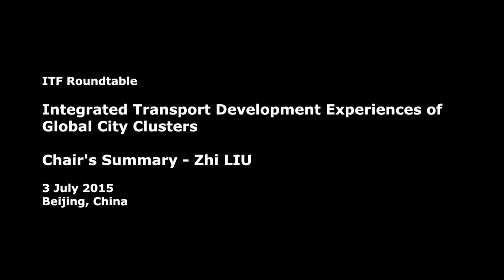Chair's Summary from Zhi LIU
Roundtable summary of discussion from Zhi LIU, Lincoln Institute Center for Urban Development and Land Policy, Peking University, China and Roundtable Chair, at the ITF Roundtable on Integrated Transport Development Experience in Global City Clusters held in Beijing, China on 2-3 July 2015.